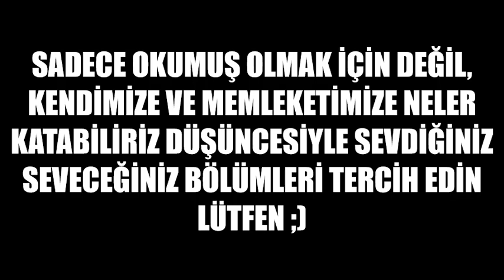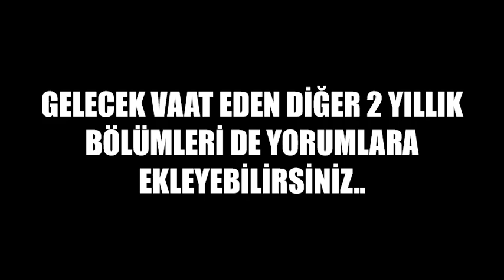EN İYİ 2 YILLIK BÖLÜMLER EN İYİ 13 ÖNLİSANS Uçak Bilgisayar İngilizce İş Sağlığı Fizyoterapi Animasy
EN İYİ 2 YILLIK BÖLÜMLER EN İYİ 13 ÖNLİSANS BÖLÜMÜ
Tercih Nasıl Yapılır ? 2021
Ösym Üniversite Tercih Klavuzu 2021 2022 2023
Üniversite Tercihleri 2 yıllık
Uçak Teknolojisi Bilgisayar Programcılığı İş Sağlığı ve Güvenliği Anestezi Fizyoterapi Tasarım ve Animasyon Uygulamalı İngilizce ve Çevirmenlik Uygulamalı İspanyolca Çevirmenlik Uygulamalı Rusça Çevirmenlik Sivil Savunma ve İtfaiyecilik Hasta ve Yaşlı Bakımı Ağız ve Diş Sağlığı Eczane Hizmetleri Saç Bakımı ve Güzellik Hizmetleri
Bölüm Nasıl ? Bölümü Nasıl ?